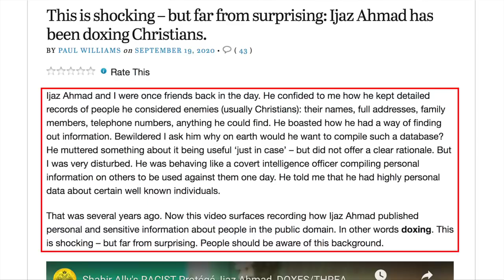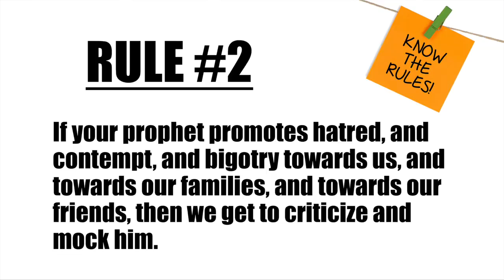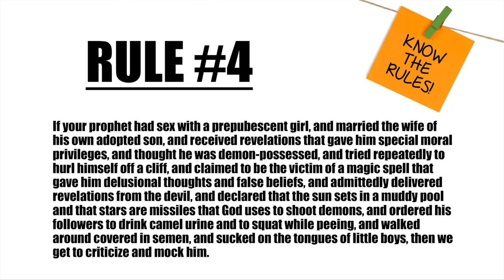The Hypocrisy Of Islam & The 4 Rules Of Mocking A False Prophet by D. Wood.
Too good not to share! Visit Acts17Apologetics to learn more about the most notorious caravan robbing false prophet in history